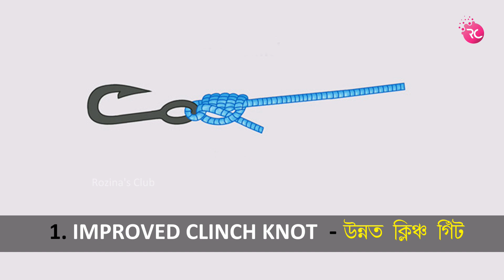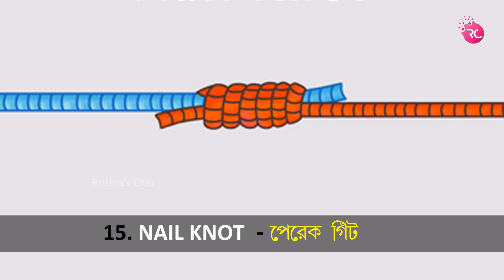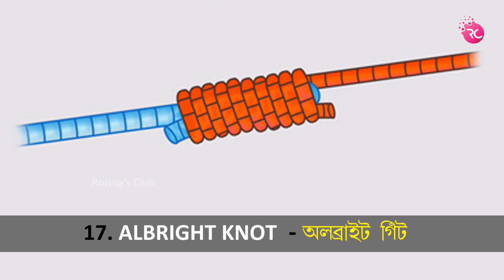মাছধরা সুতোর বিভিন্ন ধরনের গিঁট – Fishing Knot | Rozina’s Club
A non-slip loop knot usually tied directly to the lure. Attaches a hook to a line; retains line strength very well. Excellent for joining lines of different diameter or material. Allows the leader, or tippet, to be directly tied to a baited hook.